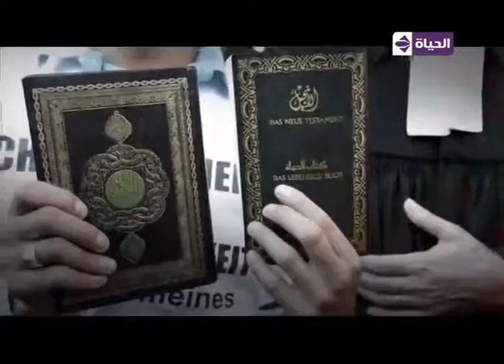إنتظرونا الليلة .. بوضوح مع عمرو الليثي والجدل الدائر بين المثقفين ورجال الدين حول الخطاب الدينى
إنتظرونا الليلة .. برنامج بوضوح مع عمرو الليثي والجدل الدائر بين المثقفين ورجال الدين حول الخطاب الدينى